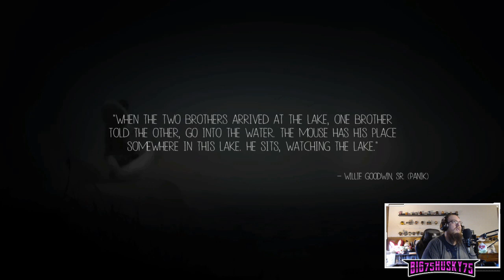Never Alone: Foxtales – 4 – "The good swimmer distracted the Giant Mouse"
Easily one of the best games I have ever played!  When I first saw the trailer for this game I immediately got excited to play it.  The fact that nearly 40 Alaska Native elders, storytellers and community members contributed to the development of the game is UNREAL!  This was everything I wanted in a game, unique gameplay, the storytelling element, the oral stories told from generation to generation...overall I loved this game & wish more cultures would create games like this that tell the history in this style.

DLC TIME...the DLC is just as awesome & great as the normal story.  I can't explain how great this game was in total.

Hope you guys have a great day and enjoy the Frozen Story Fun :)